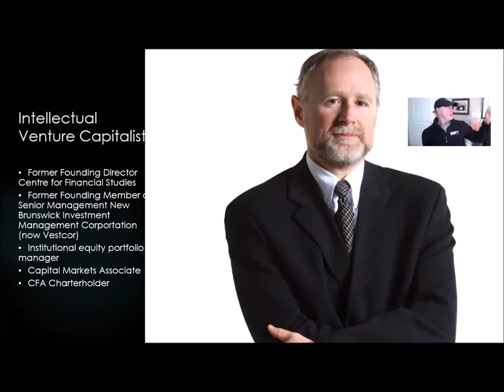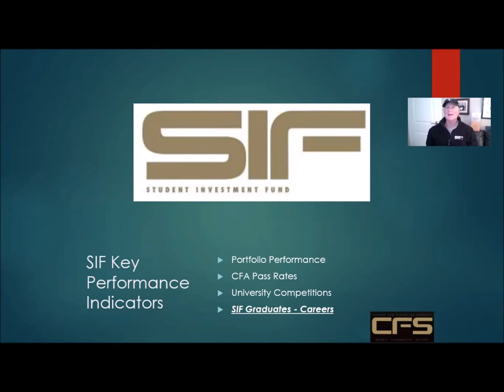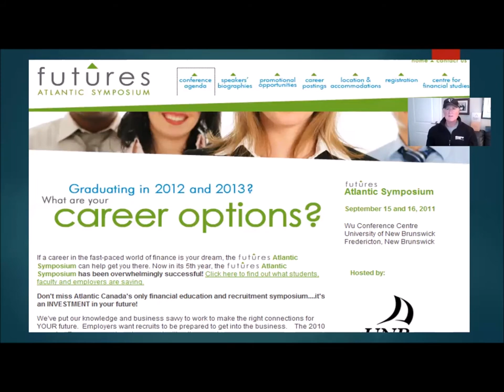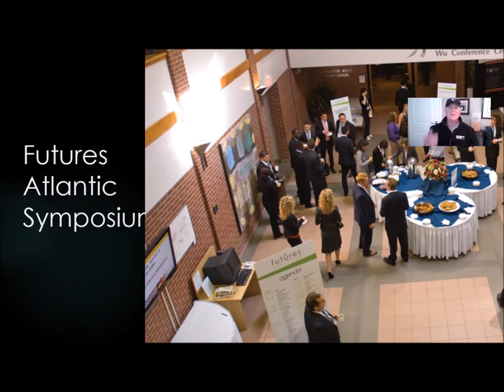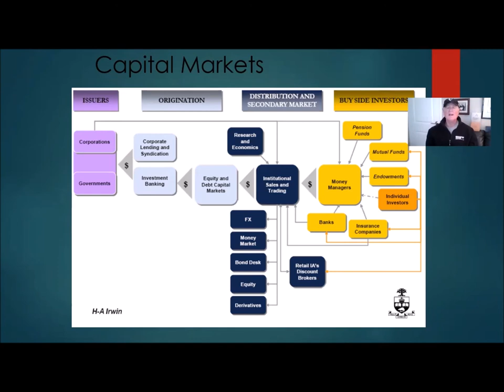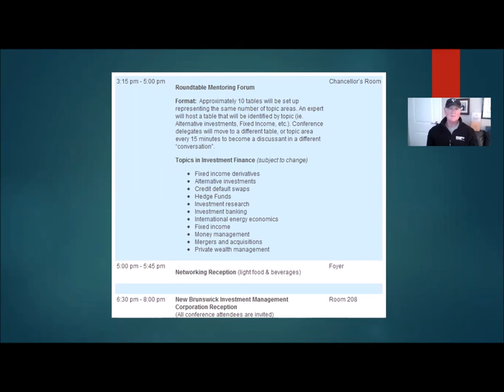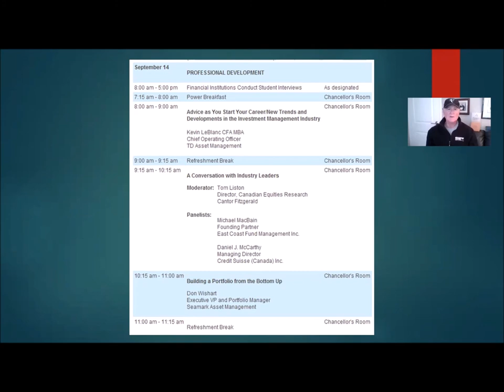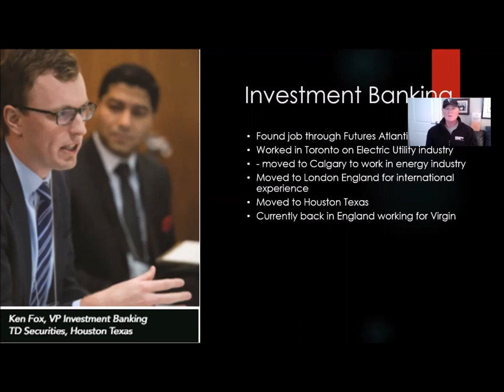Glen video Futures Atlantic Symposium